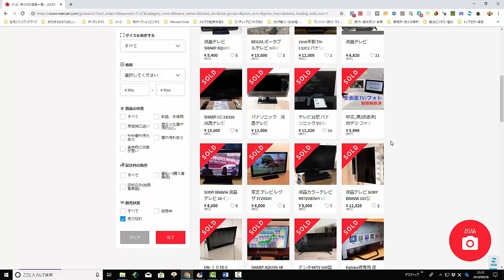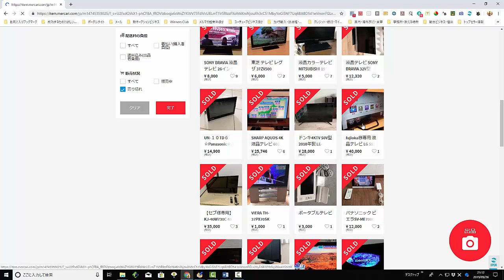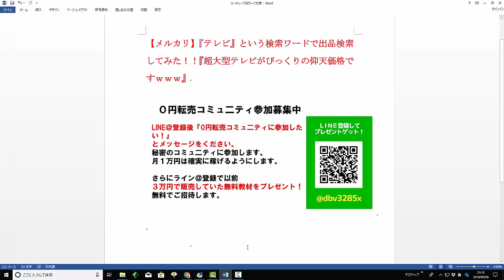【メルカリ】『テレビ』という検索ワードで出品検索してみた！！『超大型テレビがびっくりの仰天価格ですｗｗｗ』【佐々木一之】